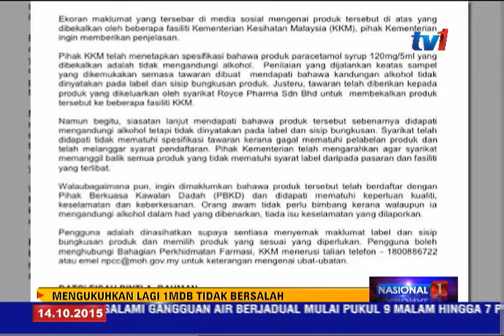1MDB - PENGESAHAN JABATAN PEGUAM NEGARA SANGKAL TUDUHAN TONY PHUA [14 OKT 2015]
Pengesahan Jabatan Peguam Negara bahawa 1 Malaysia Development Berhad (1MDB) tidak bersalah mengukuhkan lagi kenyataan Suruhanjaya Pencegahan Rasuah Malaysia pada 22 September lalu yang institusi tersebut tidak disiasat.